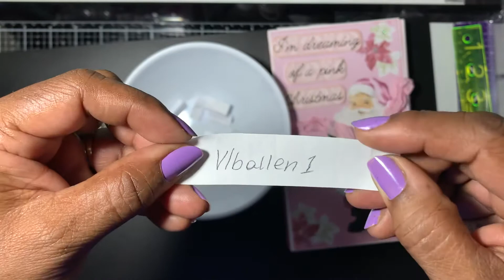And the winner is.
This video is intended for adults only. Not intended for children.